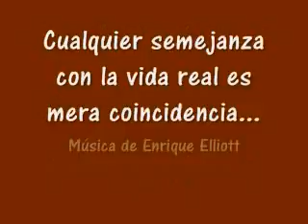Enrique Elliott al político José Fouché